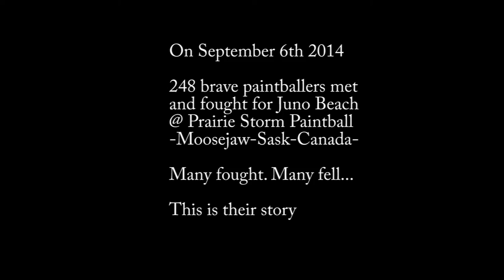WW2 Juno beach@ prairie storm paintball 2014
The long awaited footage from juno beach is finally here

Sorry about the crappy ending I had to sit out due to a ankle injury

248 players
Germans vs Canadians
Epic game play